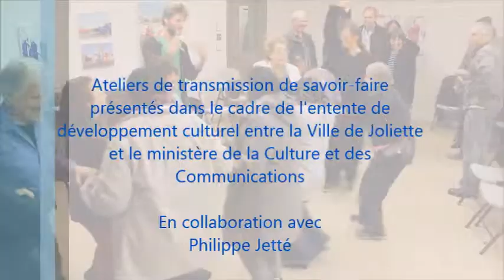ATSF - Chanson de la Nouvelle-Acadie - octobre 2015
Vidéo tournée dans le cadre de l'atelier de transmission de savoir-faire portant sur la chanson de la Nouvelle-Acadie avec Philippe Jetté, en octobre 2015.